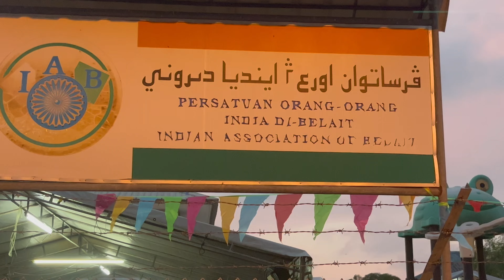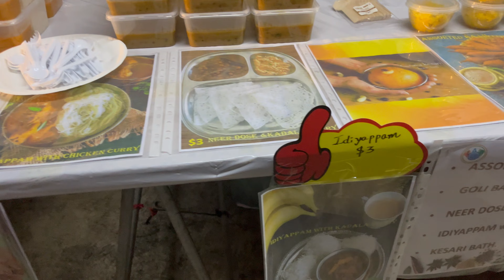புருனே நாட்டில் இந்திய உணவு திருவிழா பார்ப்போம் வாங்க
Hello
          Its me ilakkiya, in this video you can see various food items from different part of India yes we have food festival in Brunei coordinate by Indian association of Belait  and it was an such wonderful and memorable event to taste all the range of food items of our India hope you can enjoy the video

                      With love ❤️